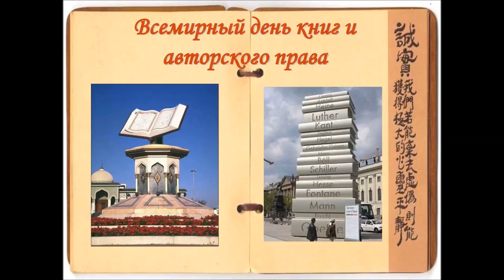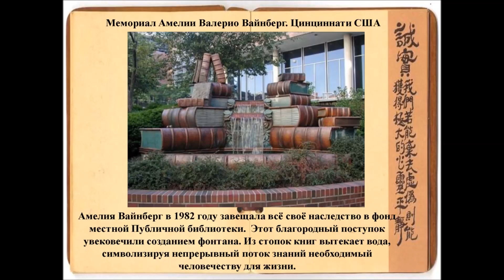Презентация ко Дню книги и авторского права